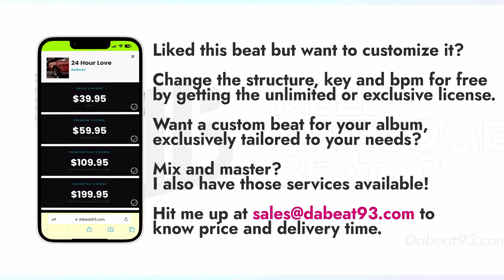[FREE FOR PROFIT] Justin Bieber Type Beat | Drake Type Beat | "PornStar" Hard Hitting Trap Beat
𝐔𝐒𝐀𝐆𝐄 𝐃𝐄𝐓𝐀𝐈𝐋𝐒: This beat is available for you to use and keep 100% profit on YouTube & Soundcloud. YOU MUST PURCHASE a lease to distribute your music on platforms like Spotify, Apple Music or any other music streaming platform.
Any unauthorised use of the beat, including commercial use of tagged beats as well as unauthorised reselling, is considered a direct violation of the copyright law and is infringing upon the copyrights of the works of Dabeat93 . Under the fullest extent of the law, Dabeat93 reserves the right to take legal action or pursue financial compensation as a result of any breach or violation of the copyright policies.

TIMESTAMPS -
0:00 - INTRO
0:11 - DROP
0:21 - VERSE
0:43 - PRE
0:54 - DROP
1:15 - BRIDGE
1:26 - VERSE
1:48 - PRE
1:58 - DROP
2:20 - OUTRO